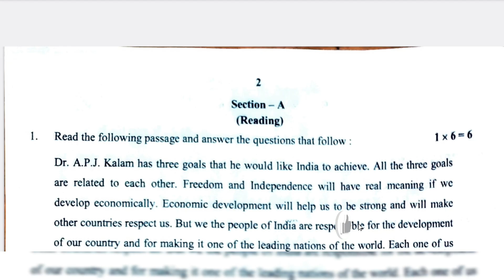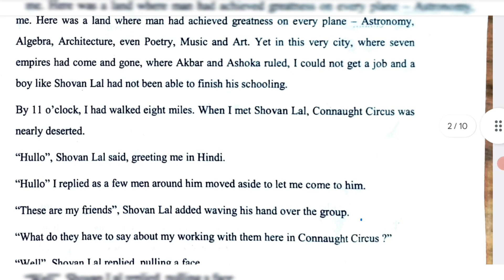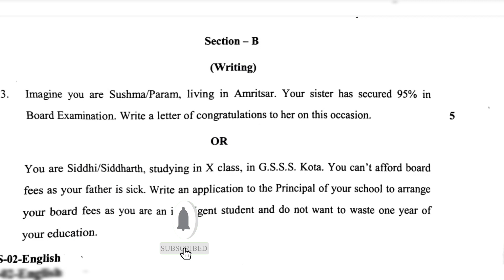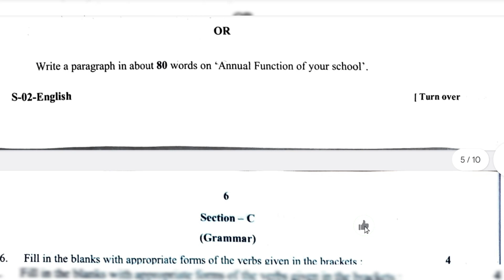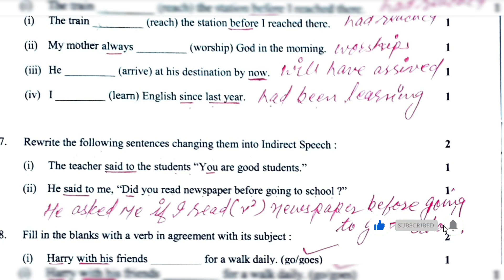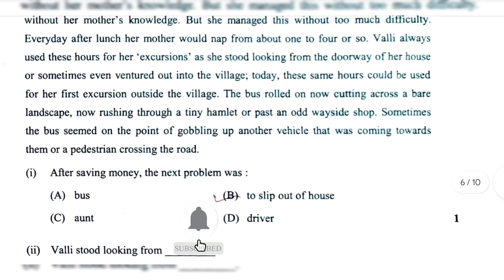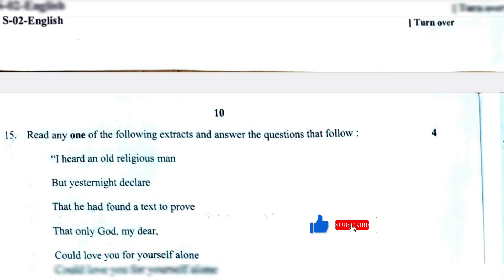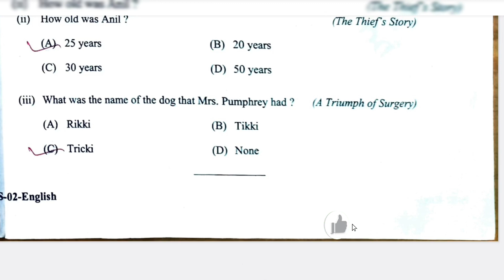class 10 RBSE BOARD EXAM 2024 ENGLISH PAPER SOLUTION ।। आरबीएसई अंग्रेजी पेपर हल 2014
*** ABOUT ME ***🔴

rbse class 10th english paper 7 march 2024
rbse class 10 english most important questions 2024
class 10 english paper 2024 rbse
english board paper 2024 class 10
rbse 10th english model paper 2024
class 10 english model paper 2024 rajasthan board
10th class english paper 2024
10 class english paper 2024
english paper 10th class 2024
rajasthan board
rbse english paper 2024 class 10
class 10 english board paper 2024
class 10
rbse board 2024
english
class 10 english paper 2024
rbse 10th board exam paper 2024
rbse 10th english 2024
rbse 10th class english
success study
rbse 10th english
rajasthan board 10th english exam 2024
rbse 10th board exam 2024
rajasthan board class 10 english paper 2024
rbse 10th social board exam 2024
rajasthan board 10th paper 20
class 10 english grammar tense
class 10 english full grammar revision
board preparation class 10
class 10 board 2023
rajasthan board 10th english important question 2024
rbse class 10th english important question 2024

class 10 : how to complete syllabus in 5 days💀 | class 10 board exam 2024 🔥 | class 10 time table
rbse class 10th english model paper 2024
rbse board class 10th english paper leak
rbse board class 10th english paper solve
rbse 10th live classes
english model paper 2024 rbse board ajmer
toppers english answer sheet class 12 rbse
english answer sheet class 12 topper rbse
class 12 english topper answer sheet 2020
rbse class 12 english compulsory answer sheet analysics
topper answer sheet analysis
rbse class 12 english exam 2024
rbse english compulsory
rbse board class 12 english complusory paper attempr
rbse english complusory

7 march 2024 english paper class 10 rbse
class 10 english paper 7 march 2024 rajasthan board
rajasthan board class 10 english paper 7 march 2024
rajasthan board class 10th english important question 2024
10th english question answer key 2024
10th english answer key 2024 rbse board 10th english answer key 2024
rbse board 10th class english paper 2024
rbse board 10th english paper 2024